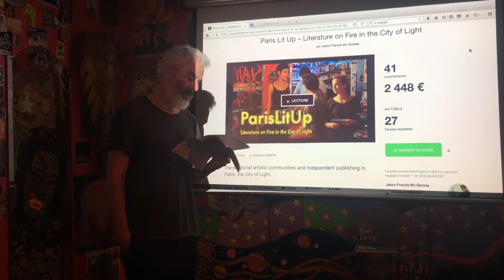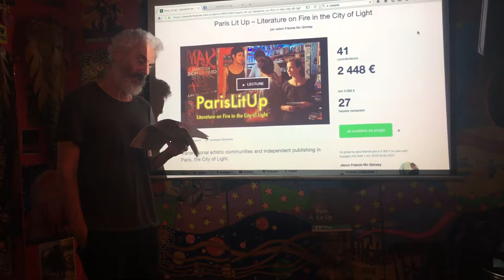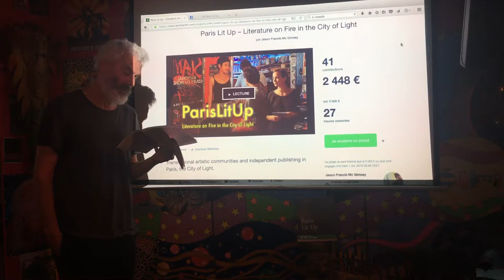PLU Open Mic - Joshua Clover